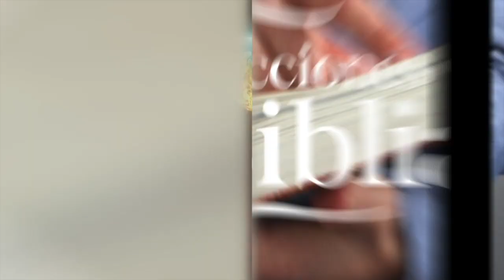LDB - DOS SISTEMAS OPUESTOS - 21 DE MAYO 2023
La lección para este día se titula: DOS SISTEMAS OPUESTOS, un tema presentado por el Pastor Ever Roblero.